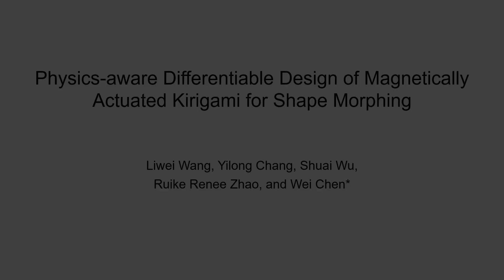Physics-aware differentiable design of magnetically actuated kirigami for shape morphing: Video 4